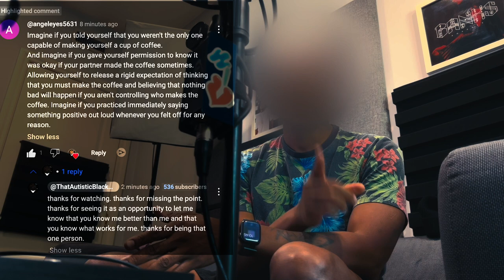Imagine you thought you ate that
When someone watches half a video and tries to drop a "fake deep" comment, it's time to set the record straight. This is a quick reminder to listen to understand, not just to throw out some vague positivity. Don’t miss the point—especially when it's about something personal. Also, step back from the crystals for a sec. ✨

Online Autism and ADHD screening can be found here:
***I LIKE THIS ONLINE QUIZ BEST ***